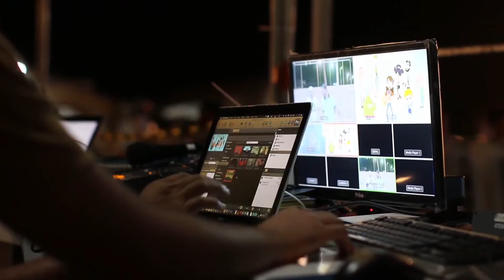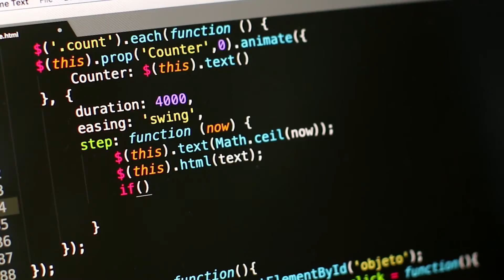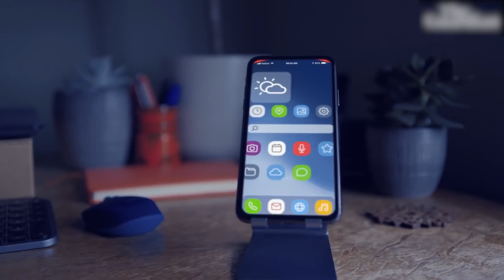Для Токаева закупят средства против взломов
Недавно стало известно, что управление делами президента Токаева намерено купить средство защиты от взлома за более чем 100 миллионов тенге. Система должна шифровать все данные и пересылать их между объектами государственного аппарата.

Данную закупку эксперты оценили как попытку обезопасить президента от утечки данных, после нашумевшей новости о возможном прослушивании Токаева программным обеспечением Pegasus.